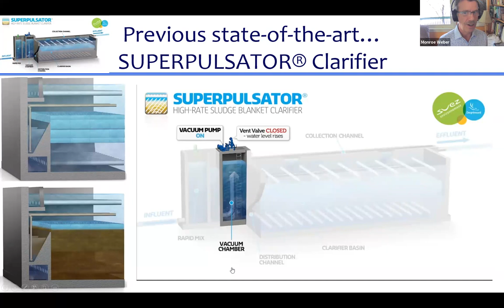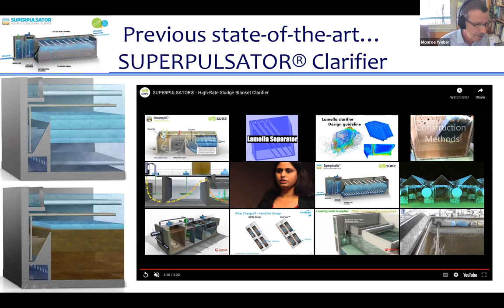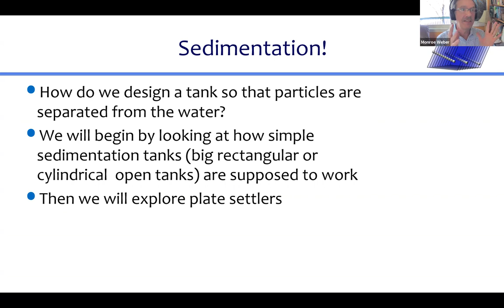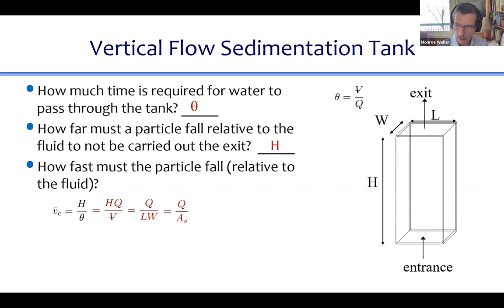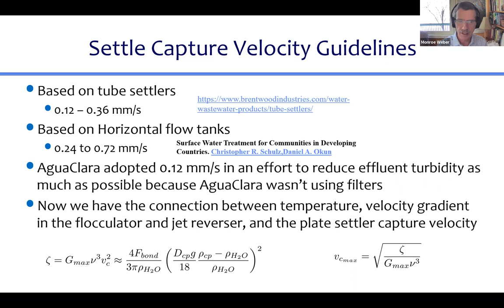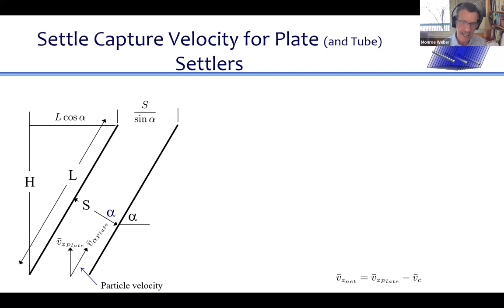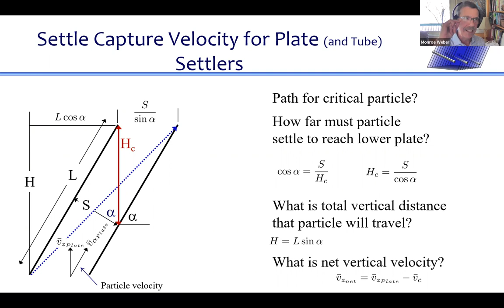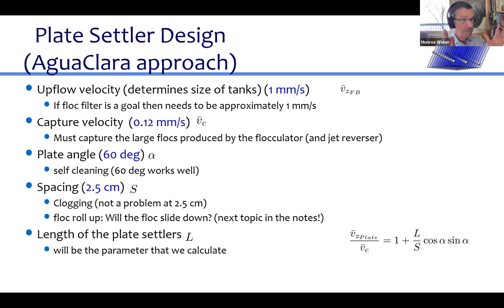Swot Lecture 16 3 3 22 SuperPulsator review